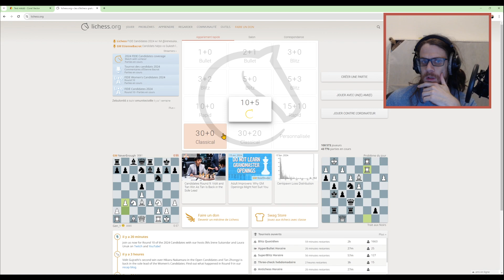Petit Vol Tactique - Découvertes Echecs #75